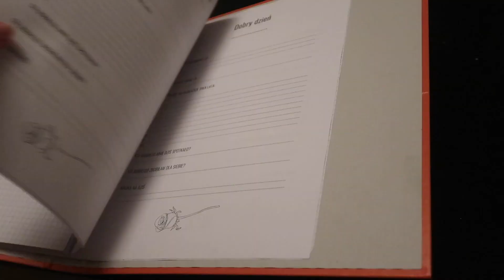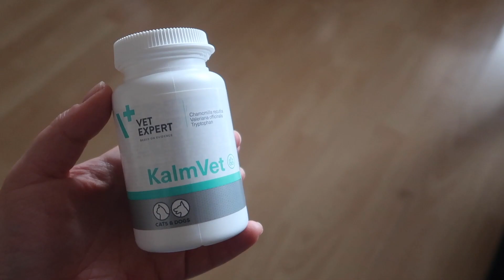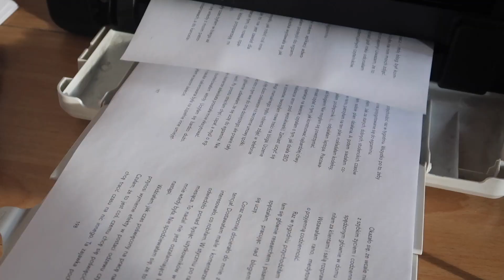Mikołaj obserwuje mnie na Instagramie!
Napisałam e-booka, w którym zebrałam moje doświadczenia ze studiów prawniczych, aplikacji adwokackiej i pracy prawnika. To moja nietypowa droga od dziewczyny, która miała być adwokatem do kobiety, która żyje po swojemu i bloguje o prawie.

"Lawyerka. Miałam być adwokatem, bloguję o prawie"

O mnie:

Na co dzień piszę o tym, że prawo może być interesujące, a życie prawnika wcale nie musi być nudne. Pokazuję kolorową codzienność młodej prawniczki, która postanowiła żyć po  swojemu i tego się trzyma.

Nie udzielam porad prawnych przez Internet. Kiedyś na blogu pisałam dlaczego